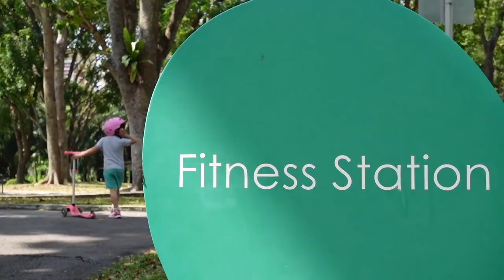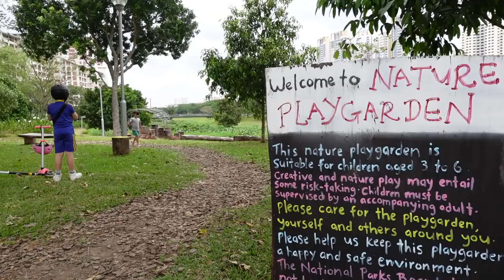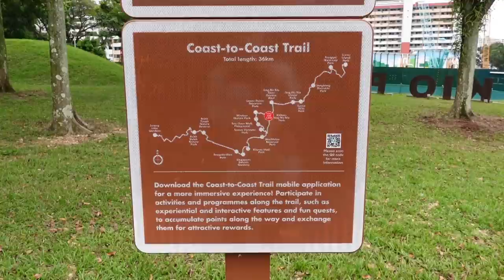Is This Singapore's Best Park? // Expats Review First Lunar New Year and explore an AMAZING Park!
Wow - our stomachs are FULL from the big Lunar New Year celebrations with family! We had soooooo much to eat and enjoyed all of the company of family and friends. While Jonty was at work, Millie and the kids took to one of Singapore's 300 parks - have a look at what is surely a contender for the best one of the lot!